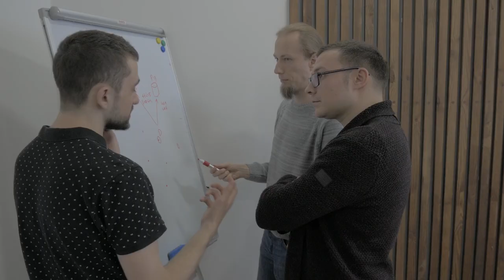Elogio de la dificultad | Estanislao Zuleta | Narración-Audiolibro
Estanislao Zuleta fue un filósofo, escritor y pedagogo colombiano. Dentro de sus obras más destacadas está "Elogio de la dificultad." Aquí, la narración completa de este ensayo.

¡Bienvenido a este canal! Soy Hyde y en este espacio hablo sobre autores, obras y personajes de la Edad Antigua y la Edad Media, principalmente de Grecia y Roma, que no son tan populares como otras fuentes clásicas de su mismo periodo y lugar, el objetivo es sacarlos de su olvido y contribuir a que su grandeza sea reconocida.

Biografía:
-Zuleta, Estanislao. Elogio de la dificultad y otros ensayo. Bogotá: Ministerio de Cultura, Biblioteca Nacional de Colombia, 2017.

-Obra: Gymnopédie nº 1, Satie